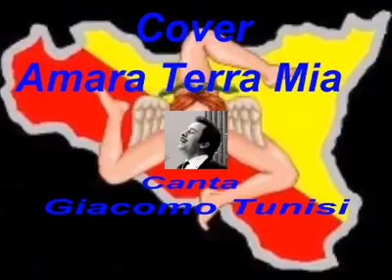Amara terra mia cover Giacomo Tunisi